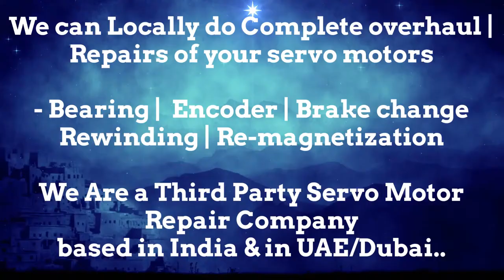Techmation Servo Motor Repair Maharashtra Karnataka Madhya Pradesh Rajasthan UP UK Delhi